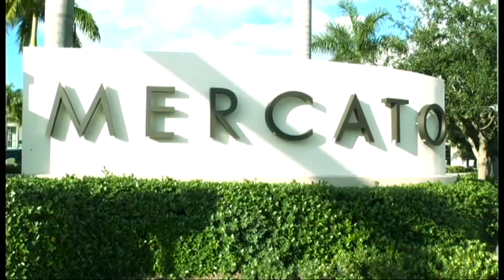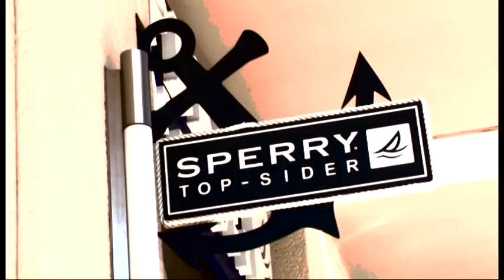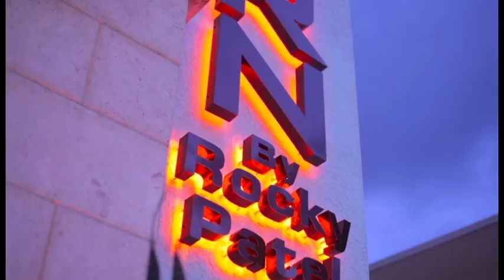pandwnL pan280 2